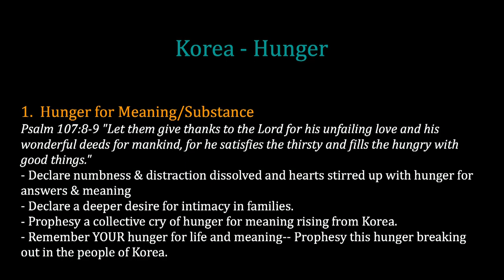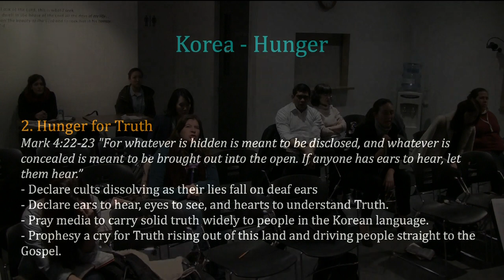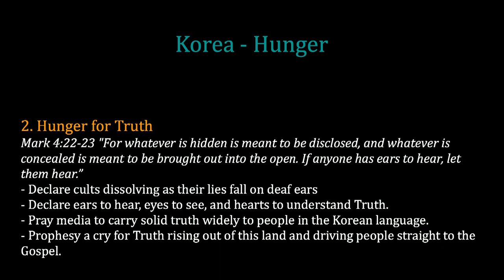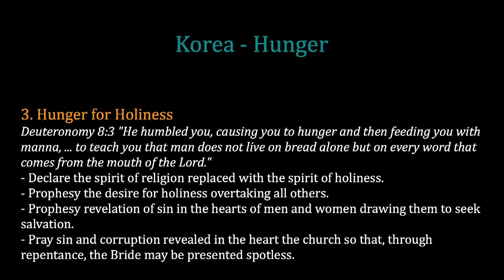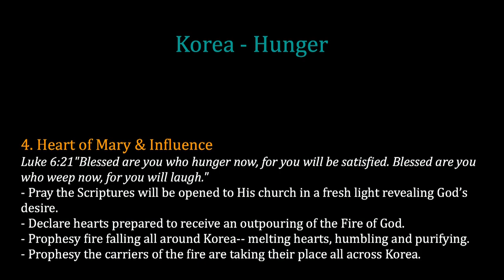K1 Prayer (T, 11/4/2014) by Susy Park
Team: Susy Park (praise leader, keyboard), Tammi Wenzig (prayer leader), Heidi Chae (vocal), Raymond Seo (guitar), Jisu Choi (djembe)

- Videostream Production Team: Kristen Hendricks & Susy Park